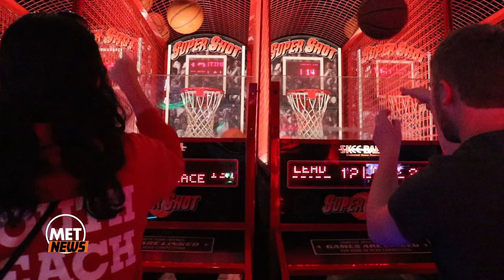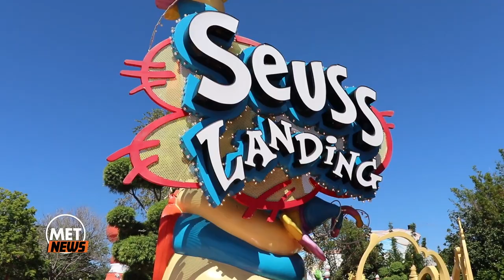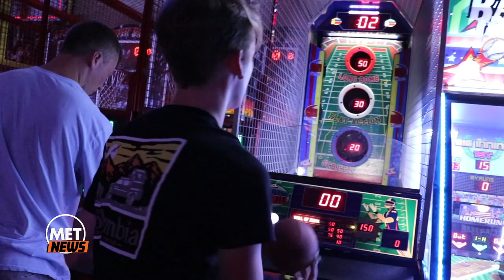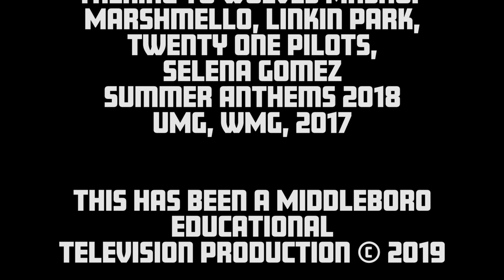MET News: April 26 - May 2, 2019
00:53 - Senior Trip Update by Courtney Roberts
01:30 - Senior Trip; Still Turning Out by Aaron Conley
09:35 - MET Sports: Baseball Update by Shayne Quersher
10:24 - Softball Update by Leanne McDonald
10:49 - Boys Tennis Update by Declan Hastings
11:23 - Girls Tennis Update by Adam Pelletier
11:41 - Girls Lacrosse Update by Shannon Hurley
12:00 - Boys Lacrosse Update by Jacqueline Silveira
12:12 - Track and Field Update by Matt Desrosiers
12:35 - Unified Track Kickoff by Maggie Desrosiers and Eden Eugenio

Episode 208
Produced: April 26, 2019
Anchor: Matthew Desrosiers
Teleprompter: Jacqueline Silveira
Camera: Kyle Maloney
Floor Director: Kyle Maloney
Editors: Aaron Conley and Chris Cogan